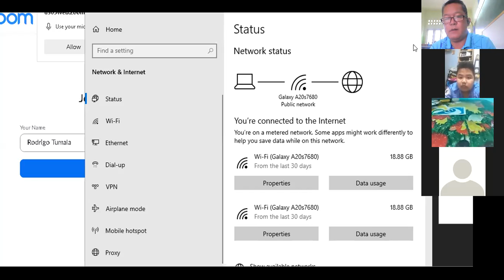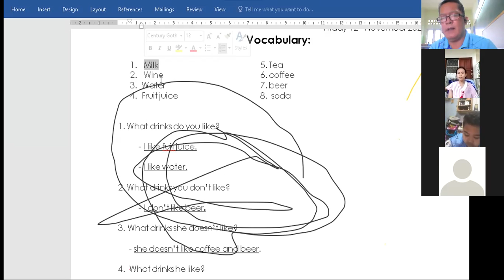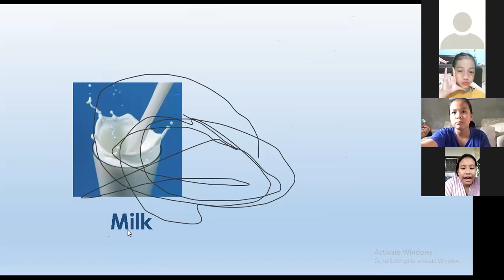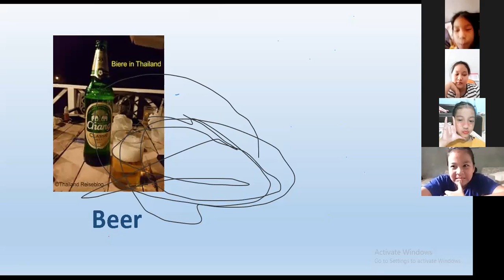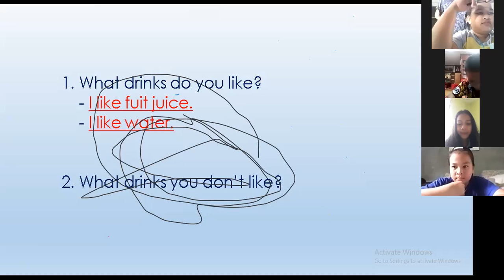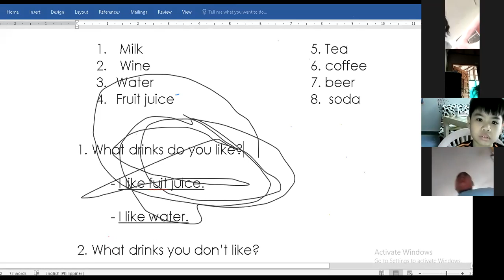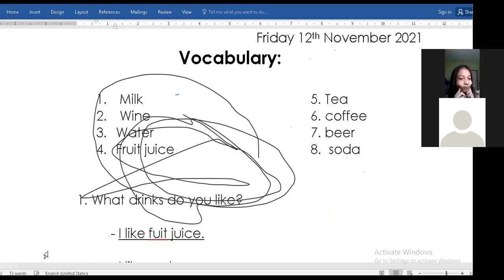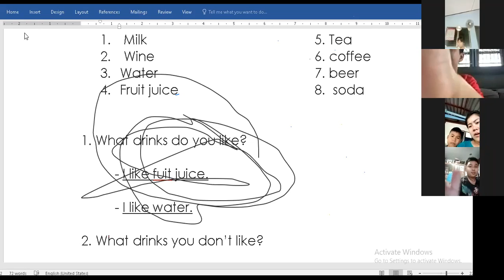Grade 4 unit 4 Food (day 2) part 2